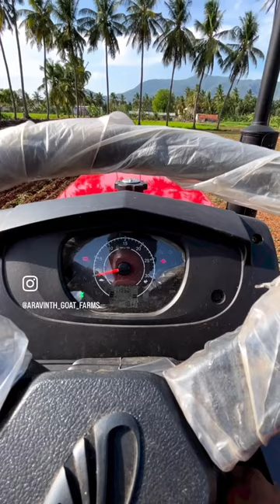Mahindra 585 4wd